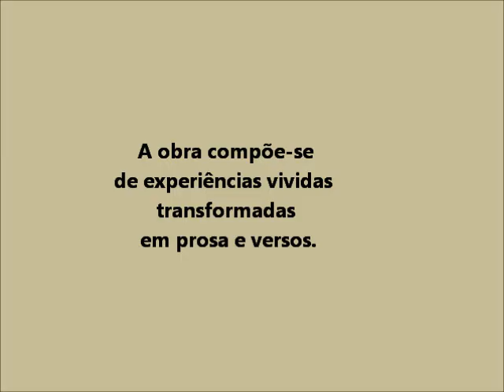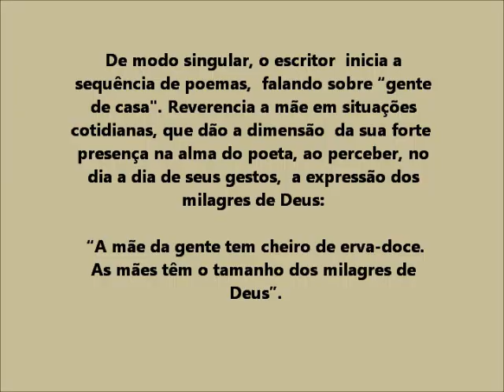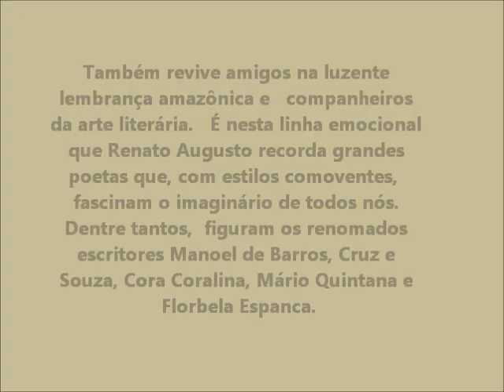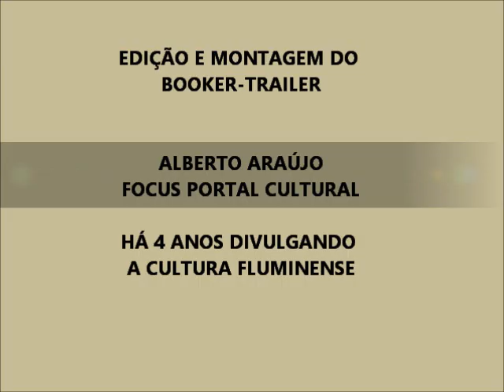LANÇAMENTO DO LIVRO CORRIMÃO DE PAPEL DE RENATO AUGUSTO FARIAS DE CARVALHO